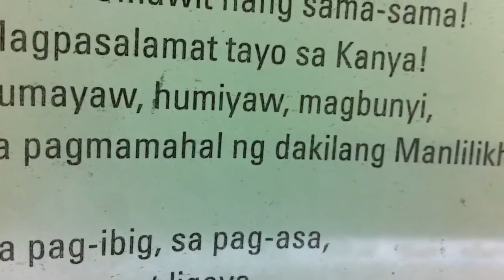Bass ending Magpasalamat...